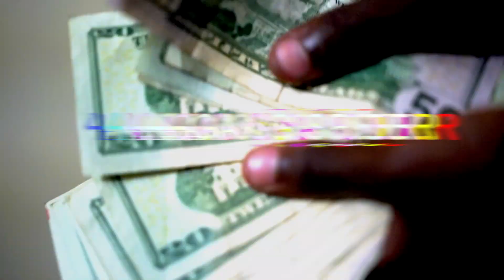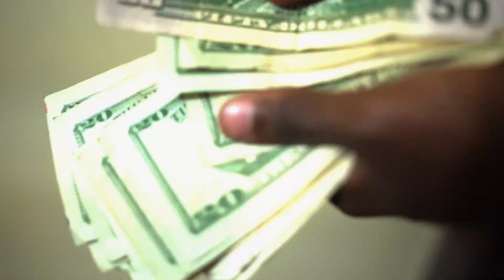44 GANG SPIDER - DOPEMAN (OFFICIAL VIDEO)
44 GANG SPIDER - DOPEMAN Shot & Cut by @Trilla.da.og @TrillaTv